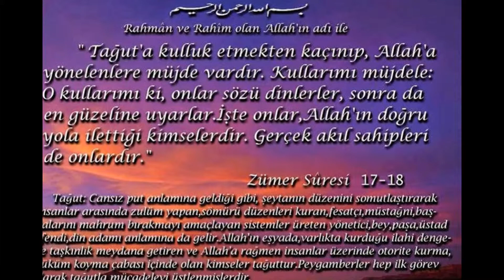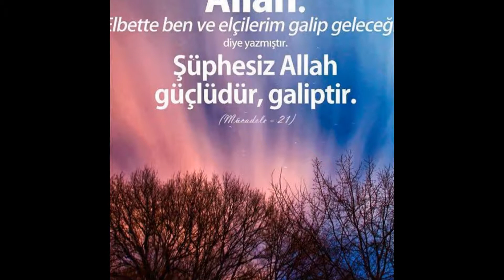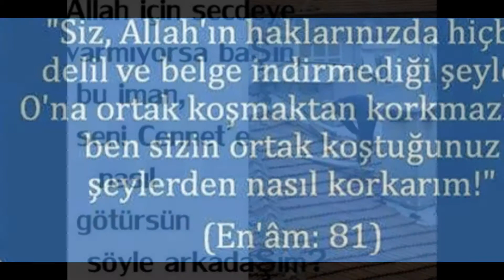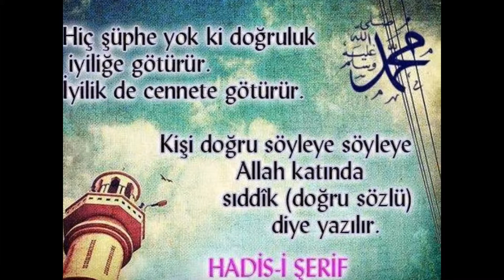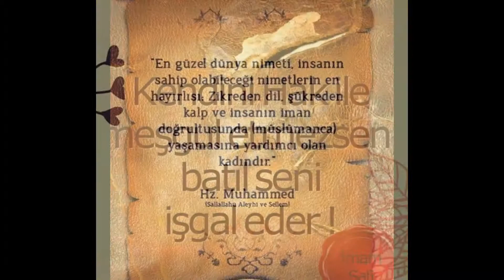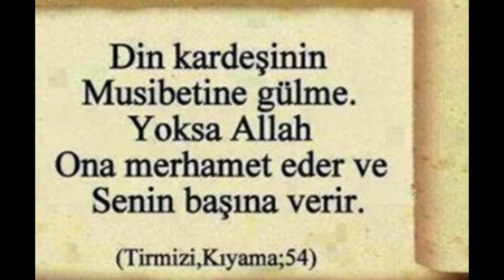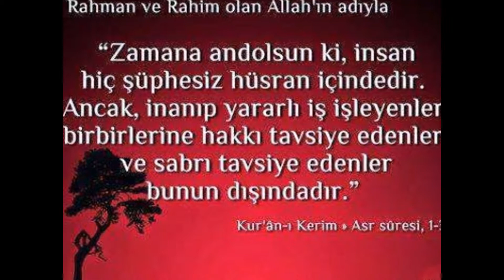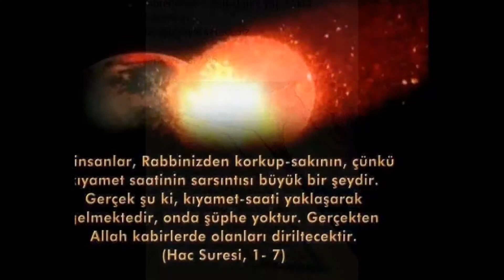10 Ayet Hadis Dua Muhtelif Halis Atilla 28 Eylül 2014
YOĞUN ILMI ÇALIŞMALAR NEDENIYLE MESAJ VE YORUMLARA BAKAMIYORUM HAKKINIZI HELAL EDIN, ŞAYET SORULARINIZ VARSA MESAJ BIRAKIN, MÜSAIT OLDUĞUMUZ ZAMAN, CEVAP VERMEĞE ÇALIŞACAĞIZ INŞAALLAH, CEVAP VEREMEDIĞIMIZ ZAMAN KIRILMAYIN, ÇÜNKÜ ÇOK YOĞUNUZ, PAYLAŞIMLARIMIZI VERDIĞIMIZ SAYFALARA GIRIN AZ BIR ZAMANLA ÇOK KIŞILERE ULAŞMA IMKÂNIMIZ OLUR UMUDUYLA, SEVGI SAYGI VE HÜRMETLERIMLE SIZI ALLAH'A EMANET EDIYORUM.

HANİM KARDEŞLERİMİZDEN RİCAMİZ ARKADAŞLİK ISTEKLERİNİ GÖNDERMESİNLER, HANİM KARDEŞLERLE ARKADAŞLİK YAPSİNLAR

İSLAMİ SAYFALARIMIZA YARDIMCI OLALIM BEĞENELİM PAYLAŞALIM BU DA BİR KARDEŞLİK HAKKIDIR HAYRA VESİLE OLAN ONU O HAYRI YAPAN GİBİDİR

BU SAYFALARIMIZI ZIYARET EDEBILIRSINIZ, TAKIP EDEBILIRSINIZ, BEĞENEBILIRSINIZ, PAYLAŞABILIRSINIZ.